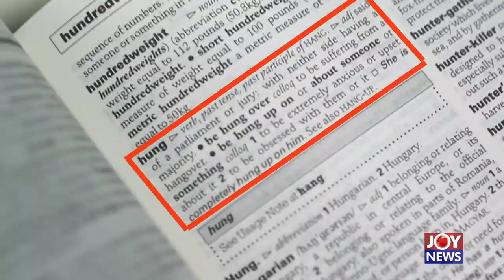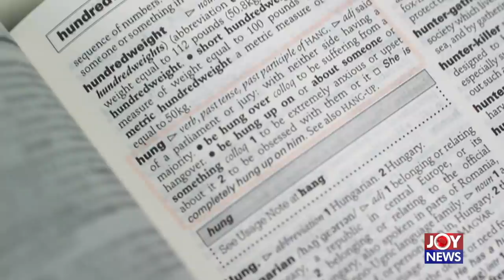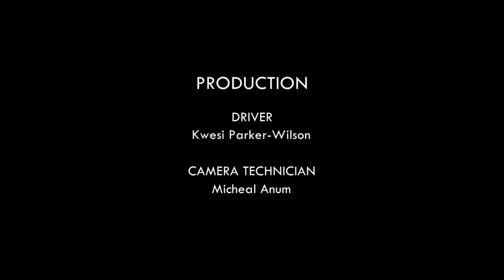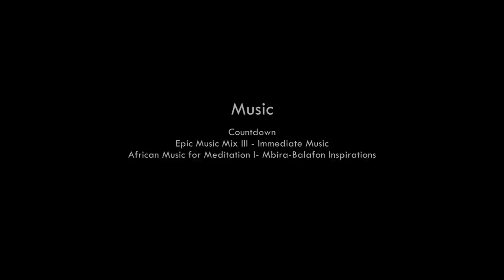Ghana’s Hung Parliament; a Blessing or a Curse? Part 1 – Hotline Documentary on JoyNews (31-1-22)